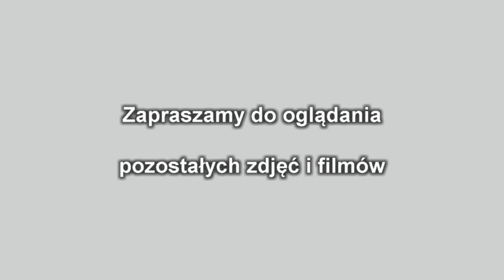Wizytacja w Parafii Brennik 2014 cz.2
Wizytacja w Parafii Brennik listopad 2014 część 2